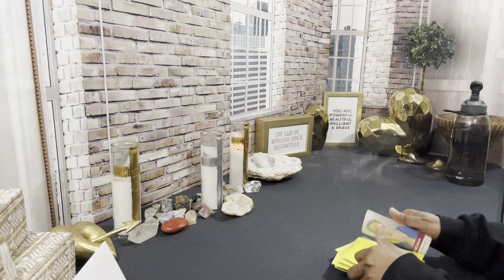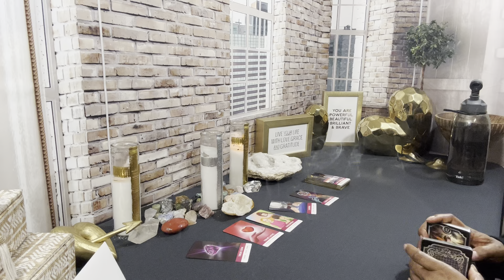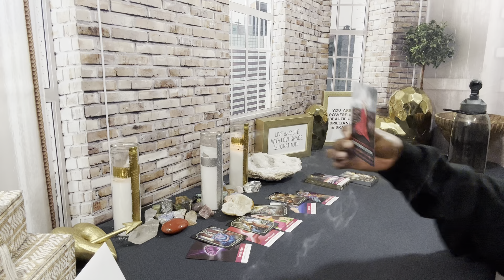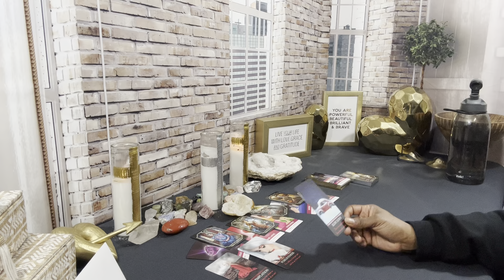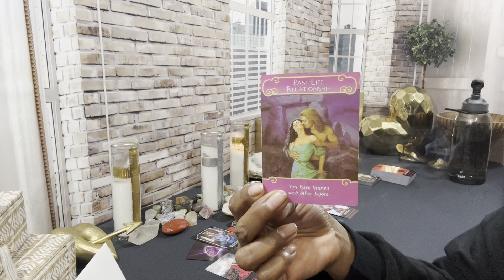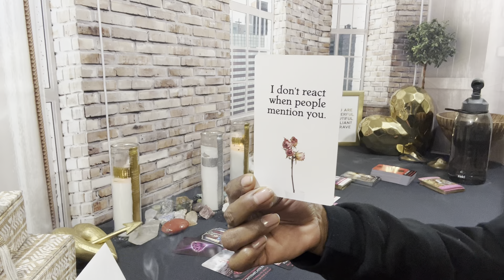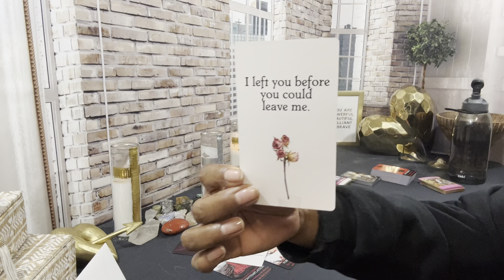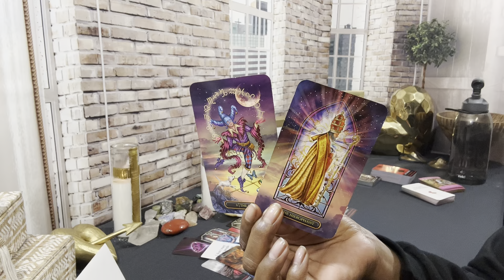CAPRICORN ♑️WHO’S COMING TOWARDS YOU & WHAT DO THEY WANT ~ JANUARY 2023 MID~MONTH READING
This is a General Reading for CAPRICORN | Sun, Moon, Rising, and Venus Sign.